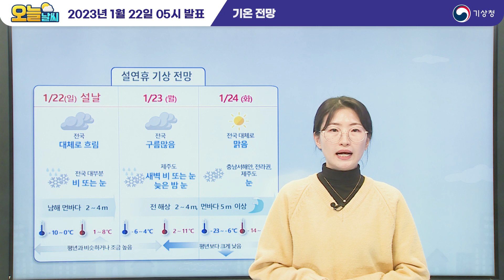[오늘날씨] 수도권과 강원영서는 눈이 조금 오고, 제주도와 남해안 비 또는 눈이 와요! 1월 22일 5시 기준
2023년 1월 22일 5시 예보를 해설한 오늘날씨입니다.

0:00 오프닝
0:03 오늘의 날씨는?
0:43 전국 날씨
1:11 기압계 현황과 전망
1:56 강수 전망
3:21 기온 전망
3:49 해상 전망

안녕하세요. 기상청 오늘날씨 예보분석관 박규남입니다.
설날인 오늘은 수도권과 강원영서에 눈이 조금 오겠고요.
제주도와 남해안에도 비 또는 눈이 조금 내리겠습니다.
내린 눈이나 비가 지면에서 얼면서
빙판길과 도로살얼음이 예상되니까요.
귀경길 교통안전에 각별히 유의해주셔야겠습니다.
한편, 오늘 밤부터 남해먼바다를 시작으로
바람이 강하게 불고 물결이 높게 일겠는데요.
풍랑특보가 발표될 가능성이 있으니
귀경길 배편이용하시는 분들은 기상정보 참고하셔서
운항정보를 다시한번 확인해주시기 바랍니다.
이어서 지역별 날씨 알아보겠습니다.

오늘 전국이 대체로 흐린가운데
아침기온은 서울 -3도 대전 -4도 광주 -3도
대구 -4도 부산 0도이고
낮기온은 서울3도 대전5도 광주6도 대구5도 부산8도로
어제보다 1~2도 가량 높겠습니다.
그럼 오늘날씨, 자료와 함께 자세히 살펴보겠습니다.

먼저 기압계 전망입니다.
현재 우리나라에는 고기압이 위치한 가운데
중부지방은 산둥반도 부근에서
다가오는 중층 기압골 전면에서 발달한
중상층의 구름이 지나며 흐린 날씨를 보이고 있고
남부지방은 남쪽에서 다가오는 저기압 전면에서 발달한
구름이 유입되며 구름 많은 날씨를 보이고 있습니다.
오늘 우리나라는 고기압이 동쪽으로 빠져나가고
서쪽에서 다가오는 기압골의 영향을 점차 받아
전국이 대체로 흐리겠고요.
수도권과 강원영서에는 눈을 조금 오겠습니다.
또한 남부지방은 제주도 남쪽을 지나는 저기압의 영향으로
흐리겠고, 남해안와 제주도에는 비 또는 눈이 내리겠습니다.
이어서 자세한 강수전망 알아보겠습니다.

오늘 경기남동부를 제외한 수도권과, 강원영서중,북부에는
오전 한때 눈이 조금 오는 곳이 있겠고요.
다시 오늘 늦은 밤부터 새벽사이에
경기북부와 강원영서중,북부에는
눈이 조금 오는 곳 있겠는데요.
양은 많지 않겠습니다.
또한, 전남남부와 경남남해안, 제주도에는
오전부터 밤사이에 비 또는 눈이 내리는 가운데
제주도는 내일 새벽까지 이어지겠습니다.
그 밖의 지역에서도 오늘 오전부터 내일 새벽 사이에
눈이 날리거나빗방울이 떨어지는 곳이 있겠습니다.

내일까지 예상적설은
제주도 산지와 서해 5도에는 2~7cm
울릉도 독도에는 1~3cm가 되겠는데요.
경기남동부를 제외한 수도권과 강원영서중,북부에는
1cm미만의 눈이 쌓이겠습니다.
내일까지 예상강수량은
제주도 5~20mm 전남남부, 경남남해안, 서해5도
울릉도 독도에는 5mm 미만
경기남동부를 제외한 수도권과
강원영서중, 북부에는 1mm미만으로 예상됩니다.
비 또는 눈이 내리는 지역에서는
도로가 매우 미끄럽겠고 도로살얼음이 예상되니
귀경길 교통안전에 각별히 유의해주시기 바랍니다.
또한 이면도로나 골목길, 그늘진 도로 등에서도
빙판길이 많겠으니까요.
보행자 안전 사고에 각별히 주의해주시기바랍니다.

다음은 기온전망 살펴보겠습니다.
오늘 아침 기온이 -9~0도이고
낮 기온은 1~8도로 평년기온을 회복하겠는데요.
내일 밤부터는 북서쪽에서 매우 찬 공기가 남하하면서
기온이 큰 폭으로 떨어지겠습니다.
전국에 강추위가 예상되니 시설물 관리와, 건강관리 등
한파 대비를 철저히 해주시기 바랍니다.
또한, 한파특보가 발표될 가능성이 있으니
앞으로 발표되는 기상정보를 참고해주시기 바랍니다.

이어서 건조 전망입니다.
강원동해안과 강원남부산지
경상권해안, 일부 경북권내륙에는
대기가 매우 건조하여 건조특보가 발효중입니다.
우리나라로는 당분간 서풍이 불겠는데요.
이 서풍이 높은 백두대간을 넘으며
그 밖의 동쪽지역도 대기가 건조해지겠으니까요.
산불 등 각종 화재예방에 유의하기 바랍니다.

마지막으로 바다전망입니다.
오늘 밤 제주도남쪽바깥먼바다와 남해동부바깥먼바다를
시작으로 내일 오후부터 전해상에서 바람이
최대 초속 18m로 매우 강하게 불고
물결이 최대 4.0m로 매우 높게 일겠는데요.
귀경길 배편을 예약하셨다면 운항 여부를 미리 확인하시고
한편,동해안에는 당분간 너울이 유입되겠는데요.
높은 물결이 백사장으로 밀려오고
갯바위나 방파제를 넘는 곳이 있겠으니
해안가 접근을 자제해주시기 바랍니다.
오늘은 설날인데요.
새해에는 소망하는 모든 일들이
이루어지시기를 바라며
희망과 기쁨이 함께하길 기원하겠습니다.